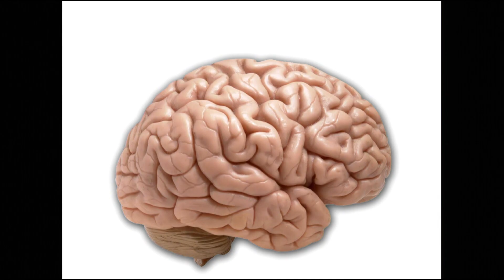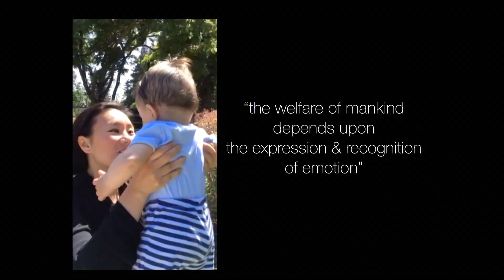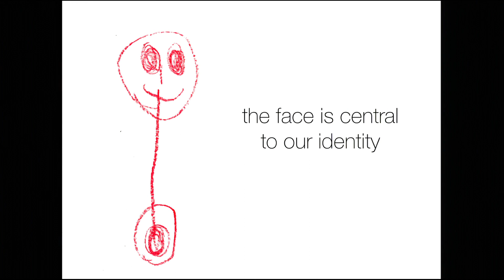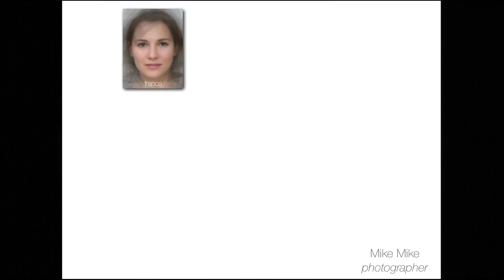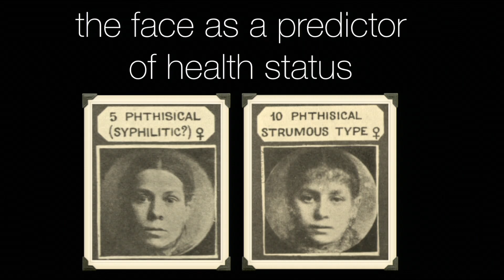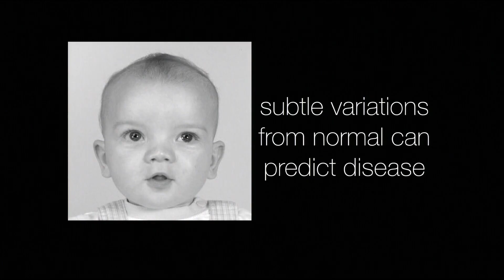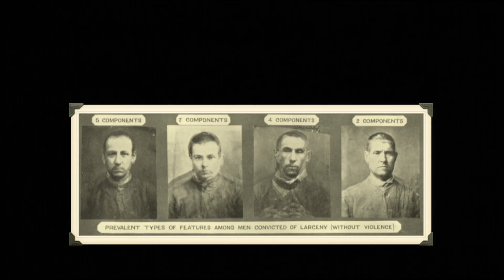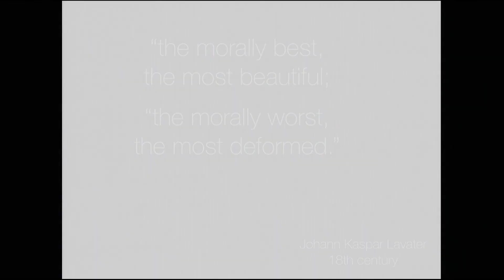Reconsidering beauty | Jill Helms | TEDxStanford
Jill Helms is a professor of plastic and reconstructive surgery at the Stanford School of Medicine. She leads a team of investigators, funded by the California Institute for Regenerative Medicine, who are working on accelerating tissue healing in humans by activating a patient's own stem cells at the site of an injury. The team's strategy is to "commandeer" the molecular machinery that regulates stem cell self-renewal and proliferation and, in doing so, stimulate tissue regeneration even in people whose own repair mechanisms aren't working well.